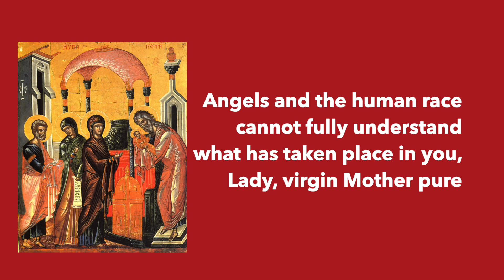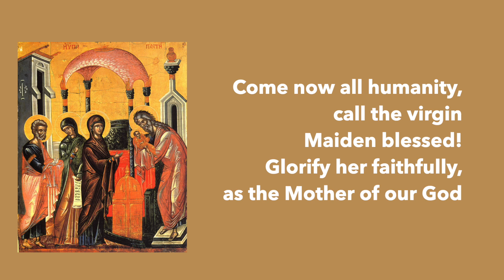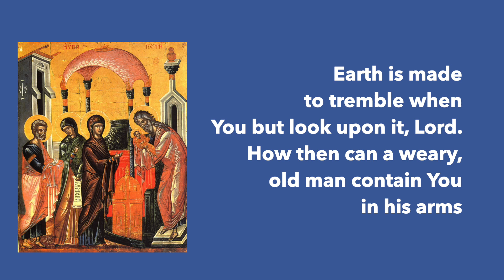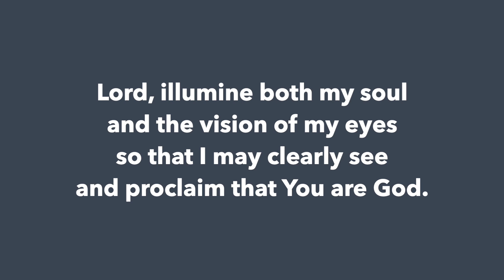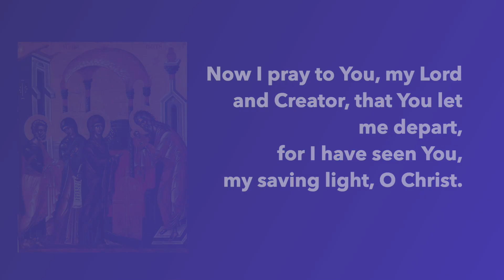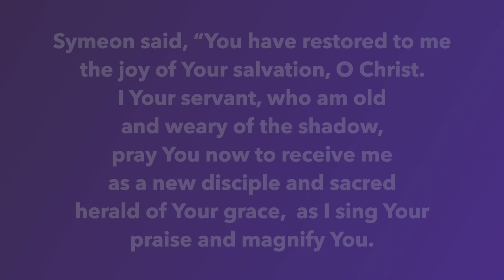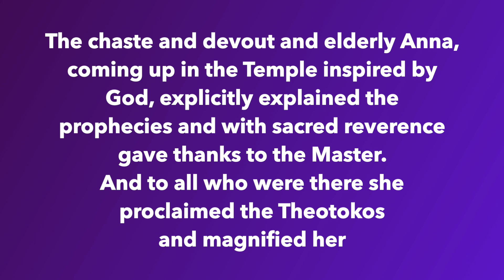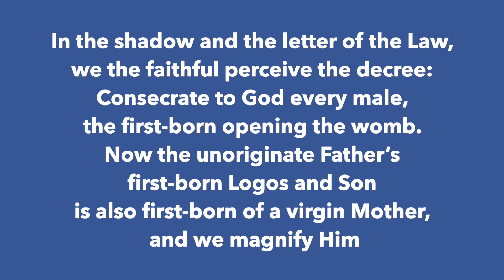Presentation of Christ to the Temple Ode 9 Megalynaria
Chanters of Holy Apostles Greek Orthodox Church share the beautiful "Lullaby" Hymns from the Megalynaria (9th Ode) sung during Orthros on the Feast Day of the Presentation of our Lord.

Sing along, and give Glory to God!

Note: this same melody is used for the Orthodox Christian Funeral service Prokemenion "Blessed is the way you walk today for a place of rest is prepared for you." May we like St. Symeon, embraced our Lord!